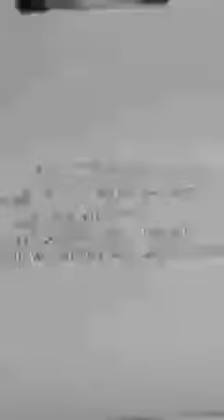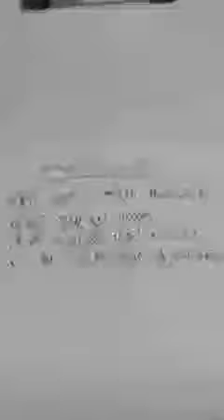ಅನಿವಾರ್ಯ ಕೆಲಸ ಕಾರ್ಯಗಳಿಗಾಗಿ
ಜಾಗ್ ಕನೀಫಾ ಚೇಲಾ ಆಯಾ
ಸಂಗ್ ಅಪನೇ ಇಚ್ಚಾ ಭೀ ಲಾಯಾ
ವೇಗ್ ಪುರಾವೋ ಲಾಜ್ ಬಜಾವೋ
ತಬಾಹಿ ನಾಥ್ ಜೀ ಕೋ ಪ್ರಿಯ್ ಕಹಾವೋ